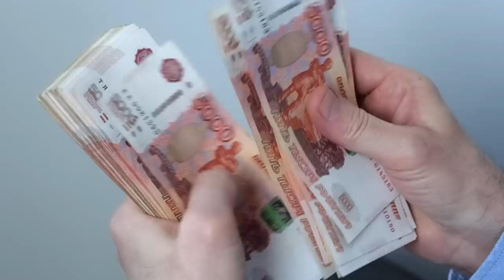Чудо СЛОЖНОГО ПРОЦЕНТА. 100 рублей с доходностью 15 % превращаются в 500 000 тысяч!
Альберт Эйнштейн называл сложные проценты восьмым чудом света, отмечая, что тот, кто понимает сложные проценты – зарабатывает их, а те, кто не понимает – платит.

☝️Сложный процент начисляется на начальную сумму вложений, а также на проценты, накопленные за предыдущие периоды. Начисление сложных процентов предполагает реинвестирование полученного дохода.

Итак, давайте обсудим:

— что такое сложный процент?
— что такое эффективная доходность?
— долгосрочное инвестирование

❓Поделитесь вашими способами защиты денег от инфляции.

00:00 — Что такое сложный процент?
00:53 — Как рубль превращается в 5000?
02:54 — Чудо сложного процента
03:48 — Кейс из фильма «Области тьмы»
04:55 — Сложный процент — гениальная вещь
06:51 — Резюме выпуска